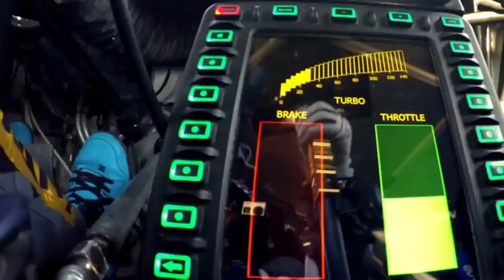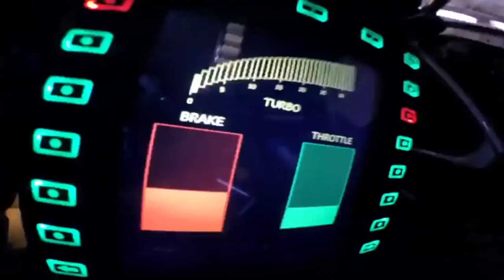Ya lilli || remix || arabic song || dubai car stunt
Click Wealth System - 2021 Biz Opp Offer - $1.95epc For Cold Traffic

Perpetual Income 365 - Brand New 3.0 Version This 2021!

BEST MOBILE DEALS ON AMAZON

BEST MENS FATION DEALS ON AMAZON